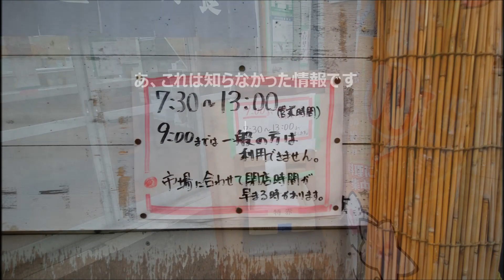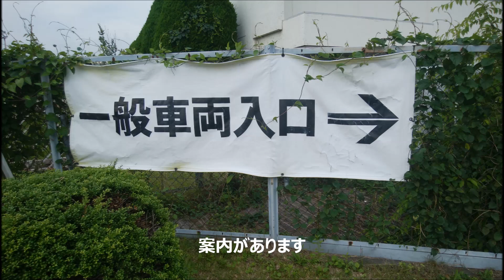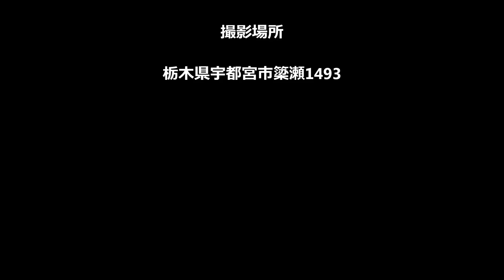市場食堂 栃木県宇都宮市「角常食堂」